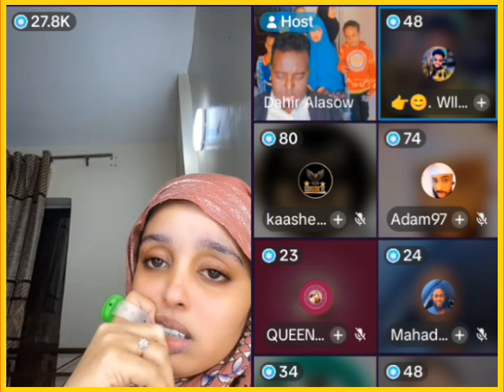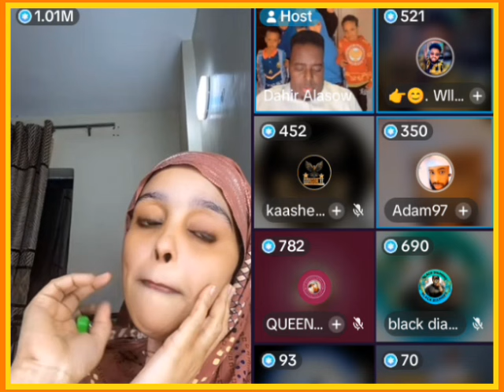MAXKAMADII DAAHIR KIIS HOOYADA HOOBIYE KU DHACAY CURYAANA KA DHIGAY NINKEEDIINA U DHINTAY SUBXANA